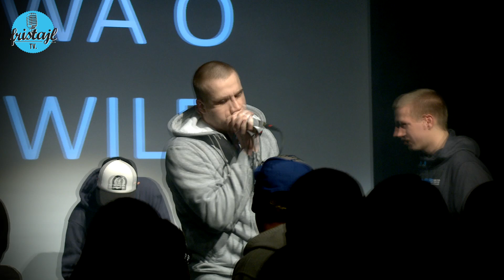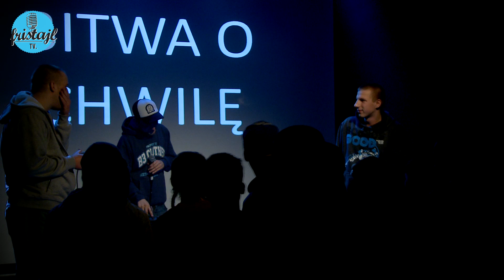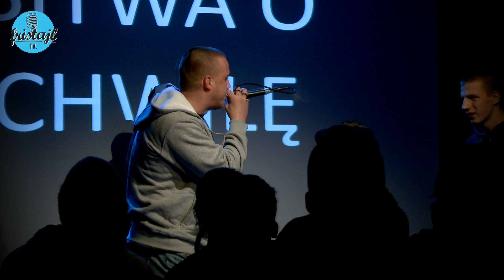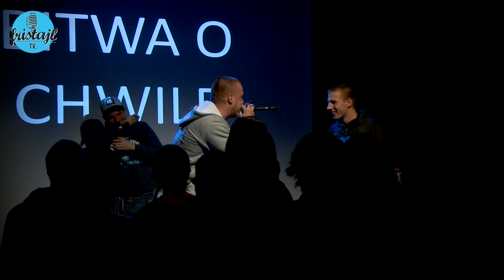Fristajl.tv | Theodor - Kaem (1/12) - Bitwa o Chwile 17.02.2012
Trzecia walka Bitwy o Chwile 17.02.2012 - Theodor vs Kaem(1/12 finału)